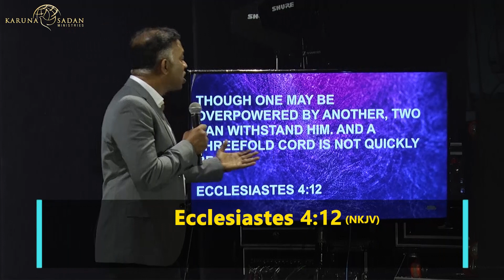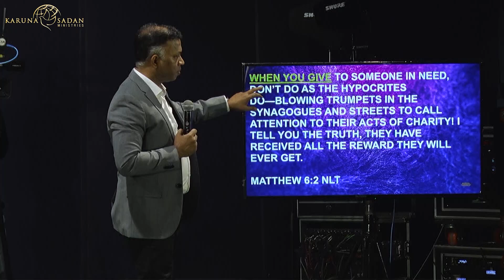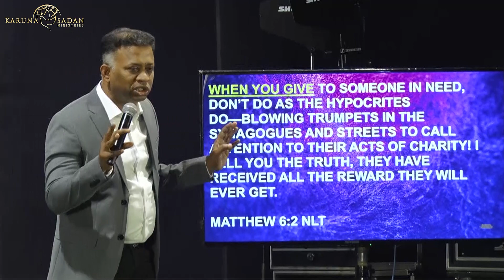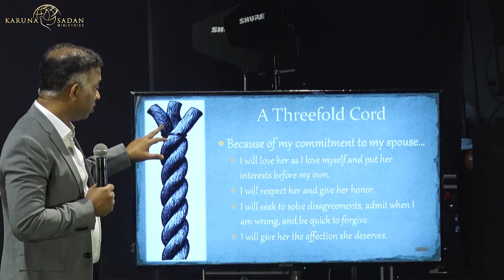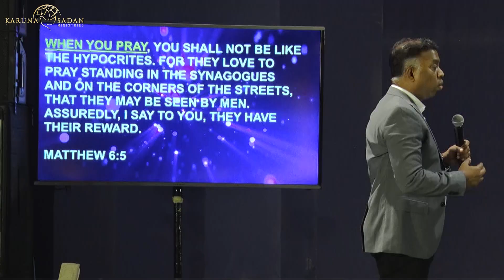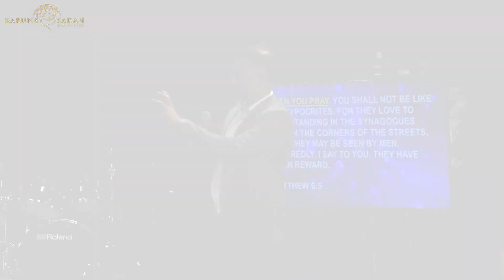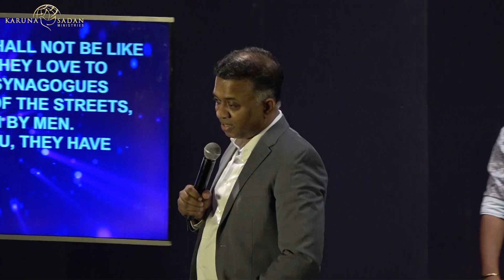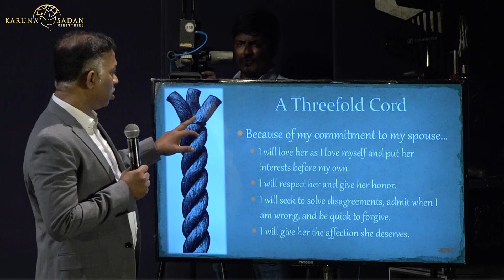20231119 | KSM | A Three Fold Cord - I | तीन मोड़ वाली डोरी - 1 | Pastor Michael Fernandes